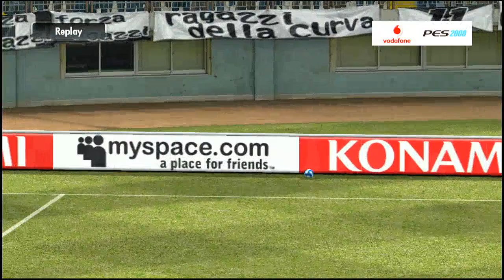UDINESE - INTER [SERIE A TIM GIORNATA 6]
PES 2008 (sottotitolato Pro Evolution Soccer) è un videogioco calcistico prodotto da Konami e facente parte della serie PES. In quell'anno il gioco è stato lanciato su PlayStation 3, Xbox 360, PlayStation 2, e Microsoft Windows il 26 ottobre 2007, per Nintendo DS, PlayStation Portable e Wii a marzo 2008.

Il primo obiettivo di questo gioco è stato di aggiornare il motore grafico di nuova generazione per rendere ancora più realistiche le animazioni e confermare la fluidità e la velocità dei movimenti delle versioni precedenti, anche se la sostanziale differenza dal precedente episodio riguarda la giocabilità, senza molti altri cambiamenti a livello grafico. Oltre a ciò, Konami ha riproposto ancora le versioni con motore grafico di vecchia generazione, più adatto a sistemi da gioco come PlayStation 2, PlayStation Portable e le ultime due console di Nintendo, il Nintendo DS e il Wii, delle quali sfrutterà i peculiari sistemi di controllo.

Il gioco implementa un nuovo algoritmo per la gestione dell'intelligenza artificiale dei calciatori controllati dal computer, chiamato Teamvision: il gioco è in grado di adattarsi al fruitore in modo da prevedere le sue mosse e costringerlo a cambiare continuamente tattica per riuscire a vincere. Gianluigi Buffon è stato scelto come testimonial per apparire sulla copertina italiana di PES 2008, a fianco di Cristiano Ronaldo (presente in tutte le versioni).

Una versione demo per Xbox 360 è stata pubblicata circa un mese prima dell'uscita ufficiale del gioco, come si può leggere sul sito ufficiale di Konami, mentre per PC è uscita solo qualche giorno dopo, precisamente, il 26 settembre 2007. Inaspettatamente il 1º novembre 2007 è uscita la demo per console Playstation 3.